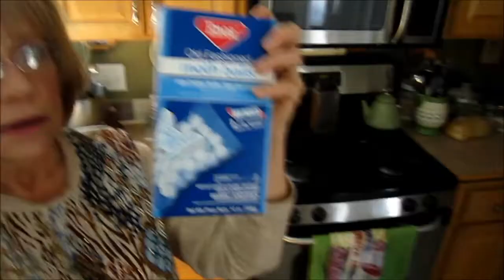Our Weekend; I'm disappointed 11-6-16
Our weekend; cleaning out the shed; how I dealt with disappointment...
Sharing my journey... with faith and love, along with a little laughter, I hope to encourage someone else in their journey and bring joy into other lives.